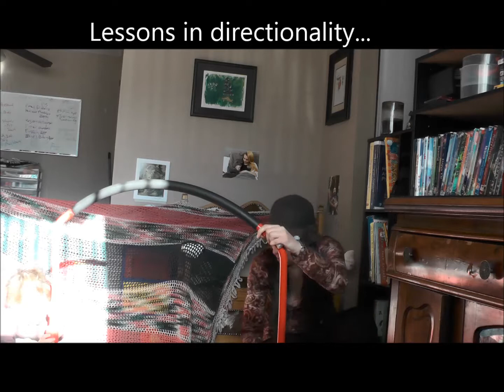Vlogmas Days 20, 21, & 22 - More Ketchup + Totally Random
This is ketchup episode 3 of 3 (of one million).

In this episode we will continue the daily countdown + do totally random getting ready for The Netherlands and Mom stuff

I tried to make it worth it with editing, just realized I didn't finish one whole segment on fort making.

Tip # 2 Crochet blankets are good for the warm seasons when one needs extra ventilation

Tip # 3 Forgo the crocheted blanket for something more sturdy, if you are doing super secret stuff or it is bitter cold